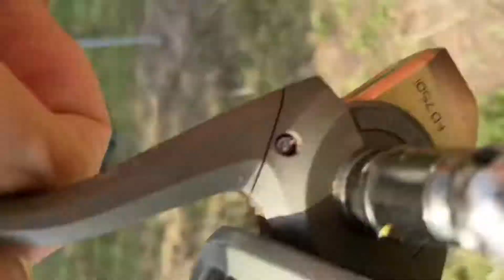Jesiotry!!! Łowisko pod SILOSAMI!!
Wyprawa na jesiotry!